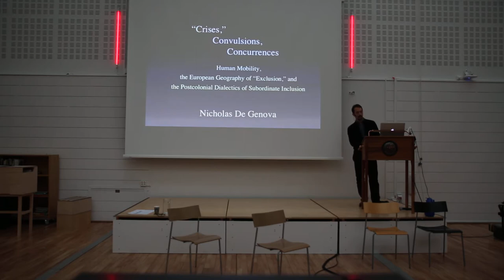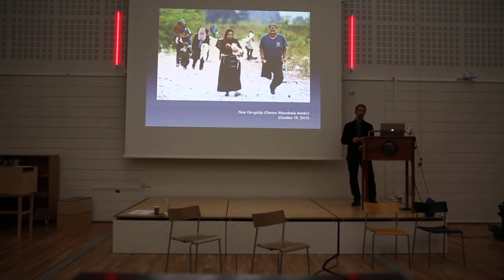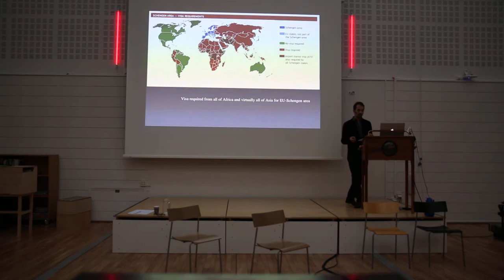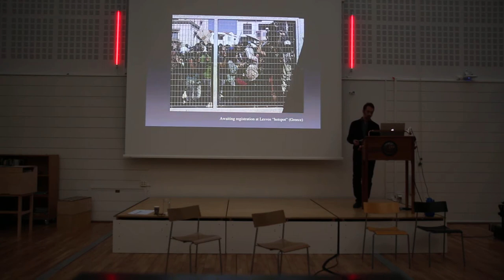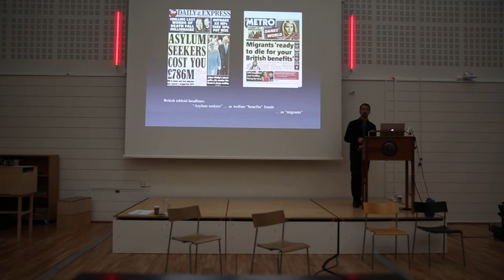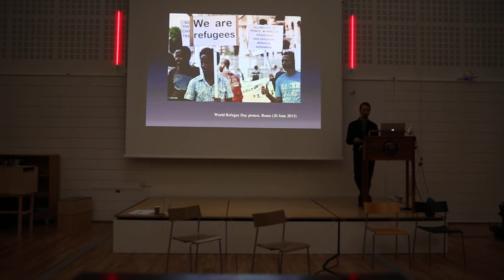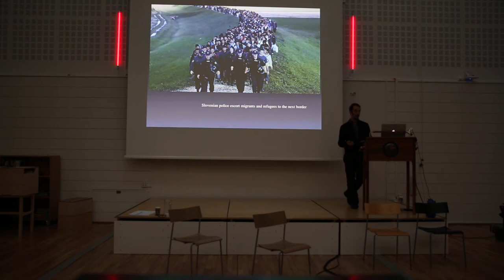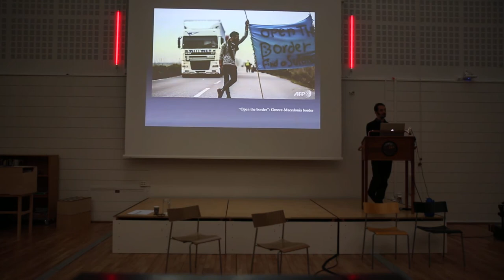Nicholas de Genova on Crises, Convulsions, and Concurrences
“Crises”, Convulsions, Concurrences. About Human Mobility, the European Geography of “Exclusion” and the Postcolonial Dialectics of Subordinate Inclusion is a talk by Nicholas de Genova that was delivered on 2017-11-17 during the 2017 PARSE Conference on EXCLUSION.

Over the last few years, we have witnessed a remarkable conjuncture between the escalation, acceleration, and diversification of migrant and refugee mobilities into and across the space of “Europe,” on the one hand, and the mutually constitutive crises of “European” borders and “European” identity. Put differently, we have witnessed the autonomy of migrant and refugee movements significantly subvert the borders of Europe, on the one hand, and multiple convulsive reaction formations of re-bordering by the sovereign authorities of the European border regime, on the other.

Notably, this means that the acceleration of cross-border mobilities and the ensuing “crisis” of borders instigated by migrants and refugees have been met with a variety of tactics of (re-)bordering largely dedicated not simply to “exclusion” but, rather more pragmatically, to the coercive deceleration of autonomous human mobilities.

Of course, alongside this larger reaction formation of border fortification and securitization, there has been the resurgence of reanimated reactionary populist nationalisms and racial nativisms, as well as the routinization of antiterrorist securitization measures and a pervasive and entrenched cultural politics of “Islamophobia” (or more precisely, anti-Muslim racism) — all of which contribute to a larger “European” malaise chiefly distinguished by spectacles of “exclusion.”

Nonetheless, the sheer magnitude and momentum of migrant and refugee movements has meant that the sociopolitical space of “Europe” has been convulsed by a postcolonial racial crisis arising from the contradictions of the subjective projects of migrant/refugee non-Europeans and states’ efforts to “manage” their subordinate inclusion.